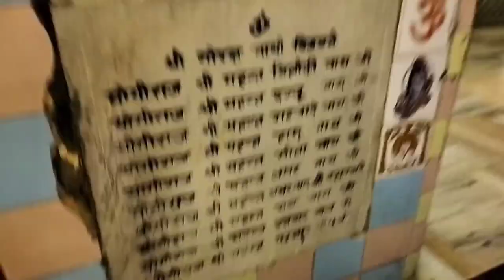Navratri Ki Tyaarian🙏😍|GunjanSaxenaVlogs Vlogs Gunjansaxenavlogs# Navratri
Navratri Ki Tyaarian🙏😍|GunjanSaxenaVlogs
Navratri Ki Tyaarian🙏😍|GunjanSaxenaVlogs
Navratri Ki Tyarrian
9DeviMandir Bareilly
9DeviMandir Bareilly